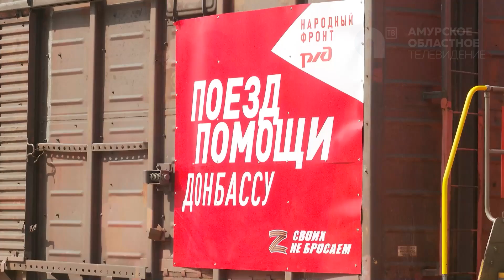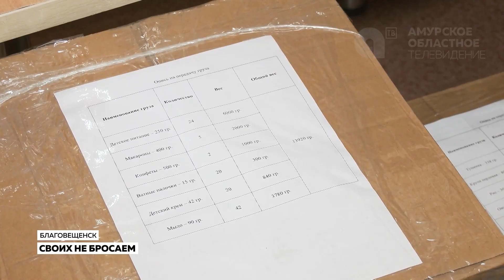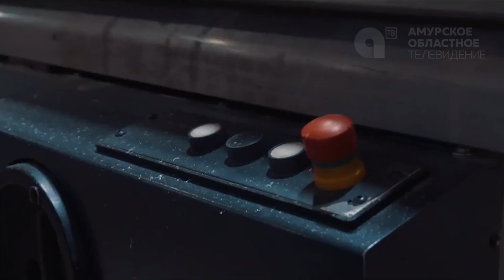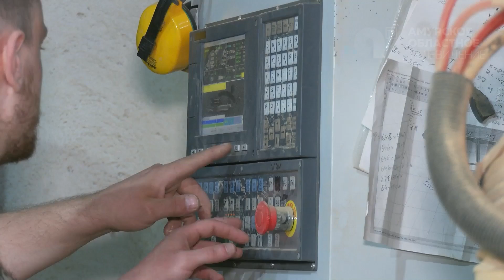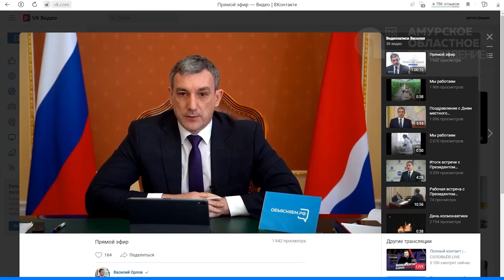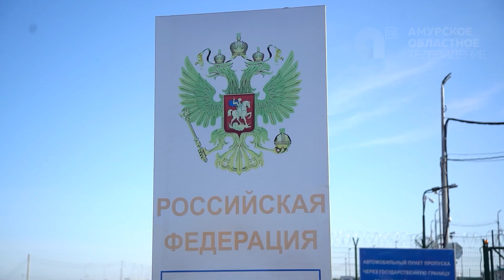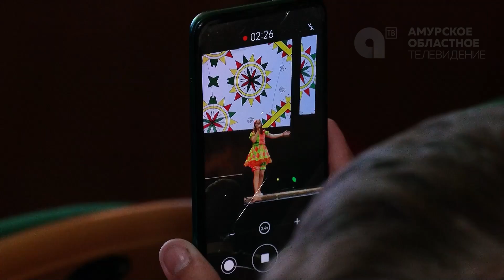ОБЛАСТЬ СОБЫТИЯ ФАКТЫ № 351